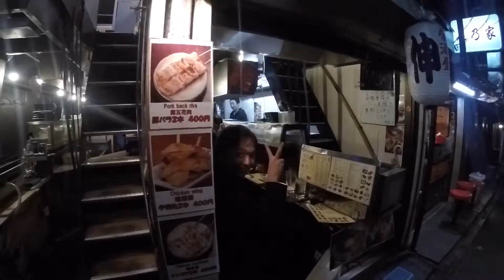Tokyo at night